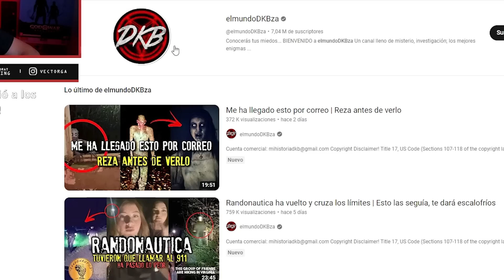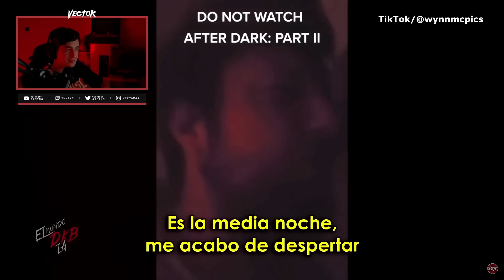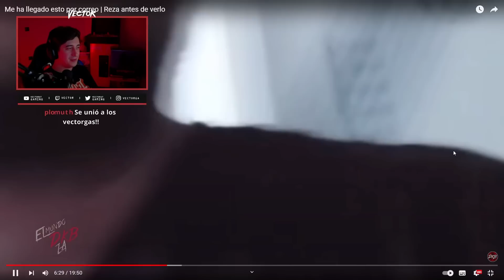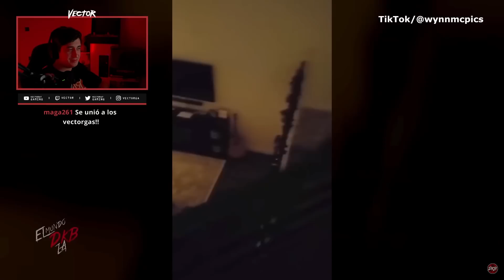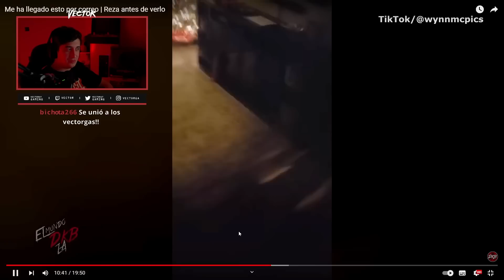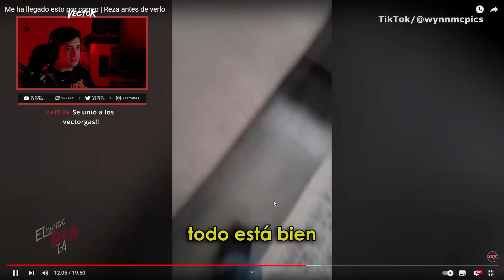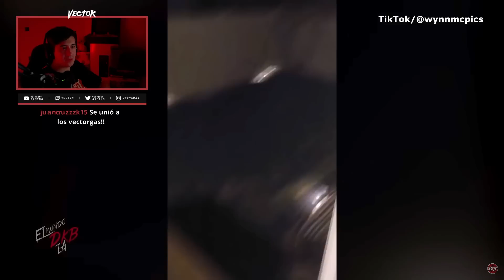MI CASA ESTA EMBRUJADA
Imaginense que les pase eso?